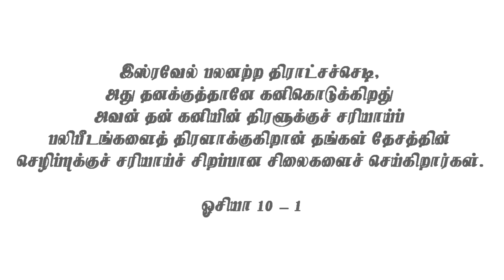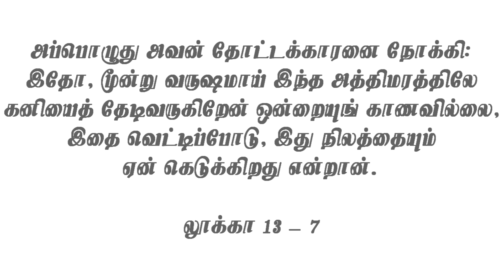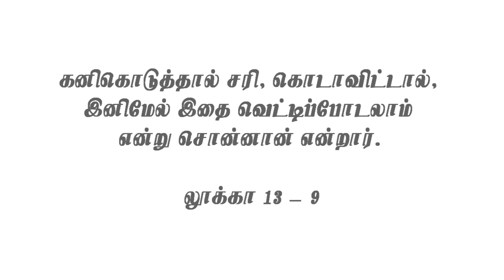29.01.2021| Morning Devotion | Apostle.Rev.V.J.Paulus | கனி கொடுங்கள்....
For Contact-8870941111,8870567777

Sunday Service Timings:
1st Service -8.00am
2nd Service -7.00pm
Youth Meet (CA)-11.00am
Sunday School-5.00pm

Tuesday
Sister's Meet-11..30am

Wednesday
Bible Study-7.00pm

Saturday
Fasting Prayer-10.30am